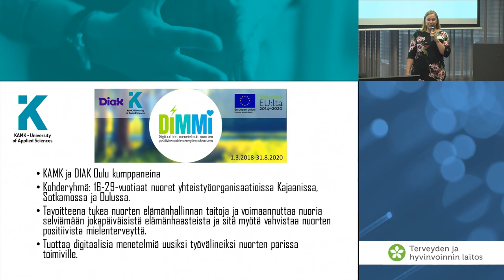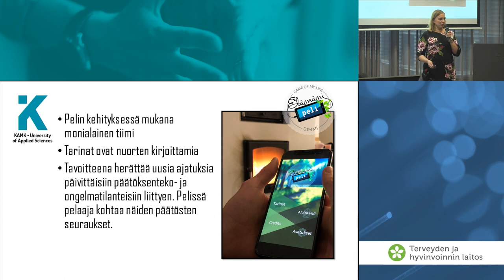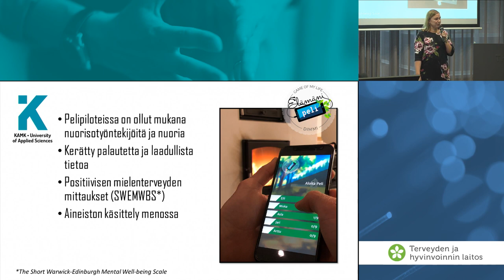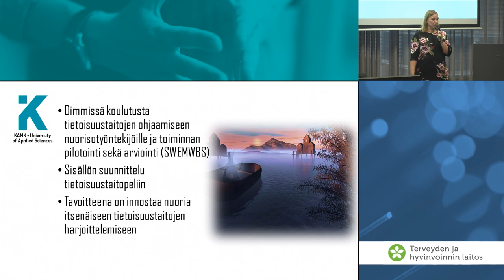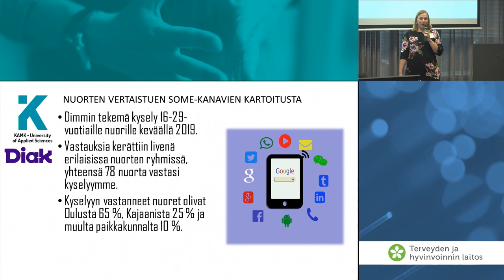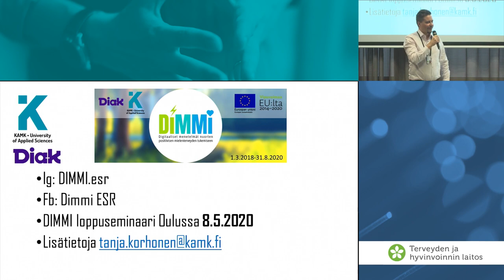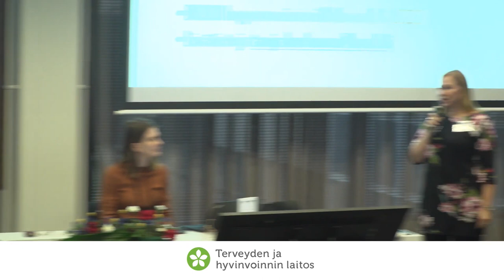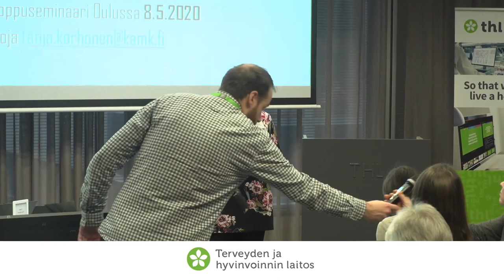Digitaaliset menetelmät nuorten positiivisen mielenterveyden tukemisessa